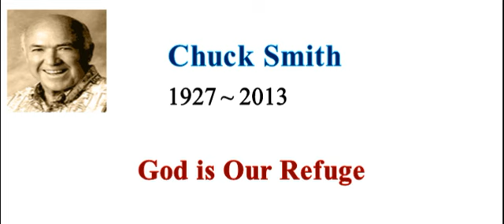SMC by Chuck Smith：God is Our Refuge